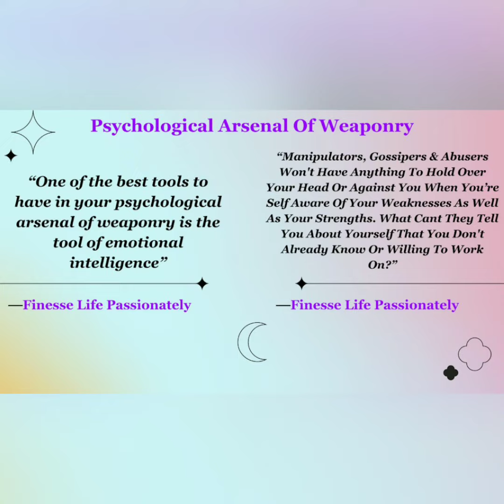Handling Emotions With Discipline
Re-up on your psychological Arsenal Of Weaponry by adding this wisdom.

Finesselifepassionately
F_L_P

Vist my community tab for great content.

My teespring store: Finesse Life!!

Financial contributions are appreciated.